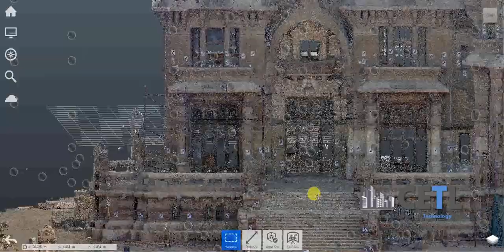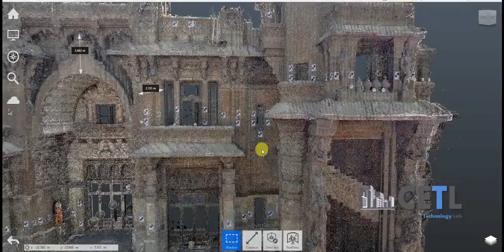Baron Palace Laser Scanning & Modeling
Laser scanning and modeling of Baron Palace located in Heliopolis,Cairo,Egypt.